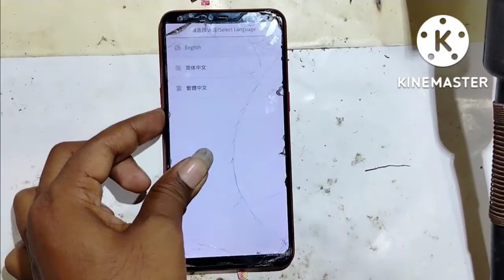oppo a3s hard reset pattern unlock pin unlock format password 2022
हेलो दोस्तों आज हम आपको बताने जा रहे हैं किoppo A3s हार्ड रिसेट कैसे करते हैं पैटर्न लॉक पिन लॉक हार्ड रिसेट करते हैं ओप्पो a3s मॉडल है वीडियो में लास्ट तक बने रहें पूरा देखें वीडियो स्टेप बाय स्टेप मैं आपको समझाता जाऊंगा और आप देखिएगा काम करेगा हंड्रेड परसेंट